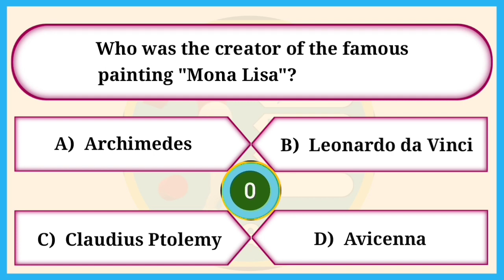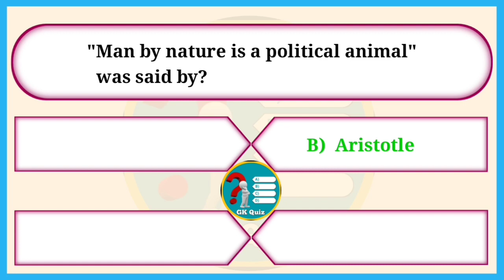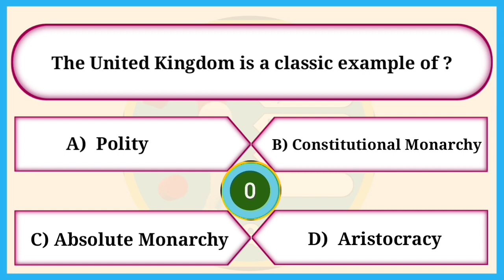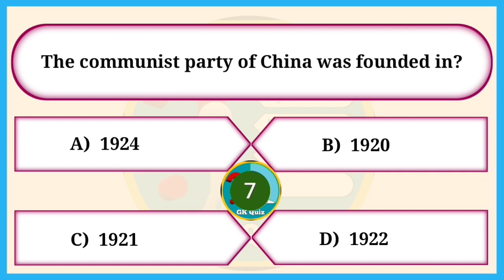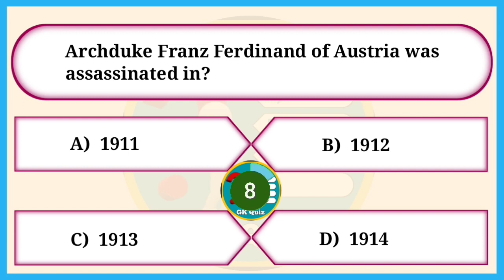Important History Questions and Answers | History Quiz Questions and Answers | GK Quiz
important history questions and answers
history quiz questions and answers
important history general knowledge questions and answers
history general knowledge quiz with answers
world history trivia quiz
world history trivia quiz questions and answers
multiple choice history questions
history of the world
general knowledge about history
basic knowledge about history
general knowledge about the world
general knowledge history in English
history questions
history question answer
history quotes
history general knowledge quiz
history gk
history
general knowledge trivia
ancient history
world history general knowledge
test about general knowledge
gk quiz